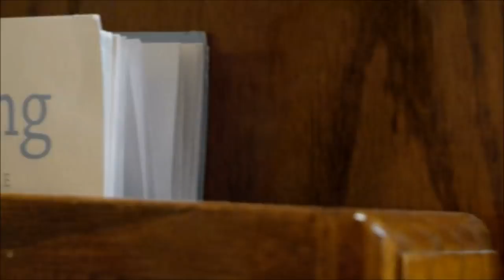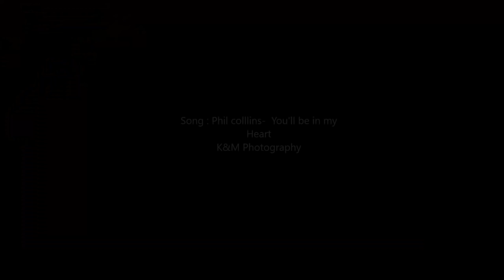Samuel (Sammy) James-DeRoy Shaffer (Fresh 48)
Welcome to the world Sammy!

K&M Photography Video Feature